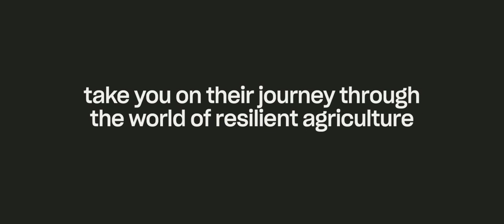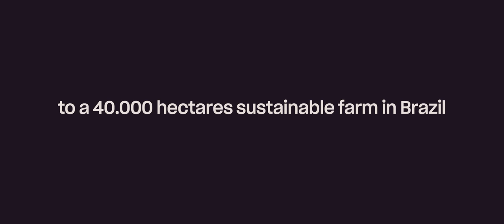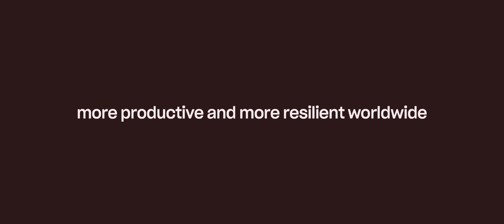Resilience Food Stories A Journey through the World of Resilient Agriculture trailer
Resilience Food Stories, A Journey through the World of Resilient Agriculture
It is our mutual responsibility to know more about where our food comes from, and to take an interest in what is required to make sure it is safe and healthy.
Photographer Ruud Sies and partner Hanneke van Hintum (producer) take you on their Journey through the World of Resilient Agriculture.
To tell the passionate stories of farmers and growers who show us that only sustainable agriculture that make use of natural principles can make our food production worldwide healthier, safer more productive and more resilient.